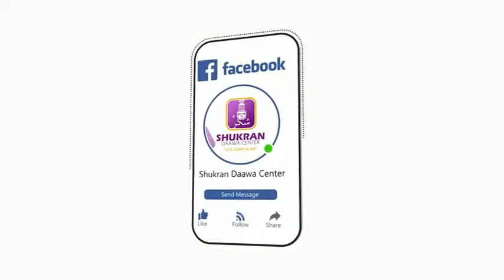SHUKRAN Reminder clip: BUUFU KI BWOLESE MU'DDUNIYA???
SHK ABDUL KAREEM MUGENDERA